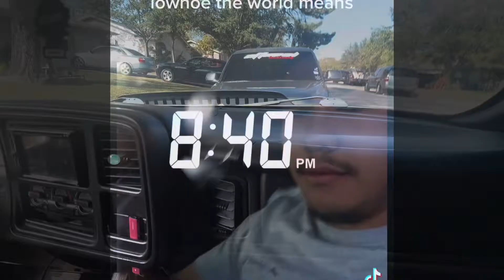Lowhoes first vlog